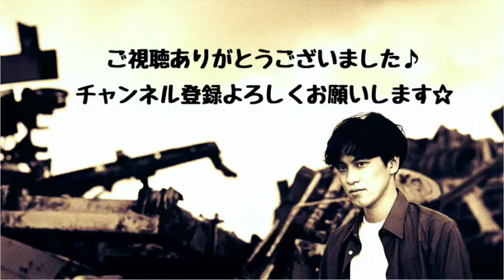SWITCHで【歌ってみた】さよならは風に消えて/藤川賢一【藤原紀香】【中村江里子】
フジテレビの歌番組『SWITCH』に出演したときの映像です♪MCは藤原紀香さんと中村江里子さん。動画の感想や応援コメント、どんどんどしどしお待ちしております♪